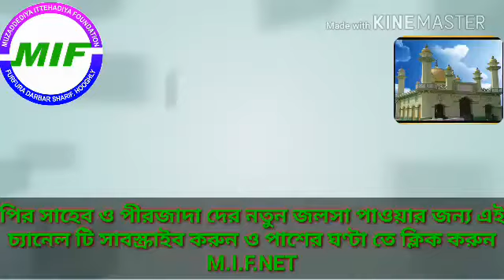আলহাজ্ব পীর আল্লামা ওমর সিদ্দীকি আলকোরায়েশী সাহেব নবাবপুরে প্রতিবাদি সভাই বক্তব্য রাখছেন ০২/০১/২০১৪